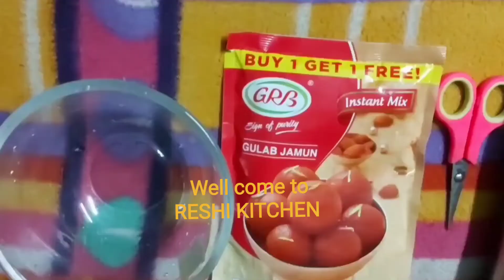விரிசல் இல்லாமல் மென்மையான குலோப்ஜாமுன்|soft Gulab jamun receipe in Tamil